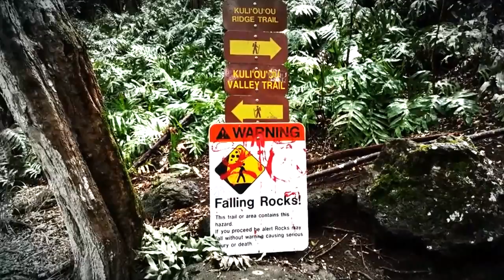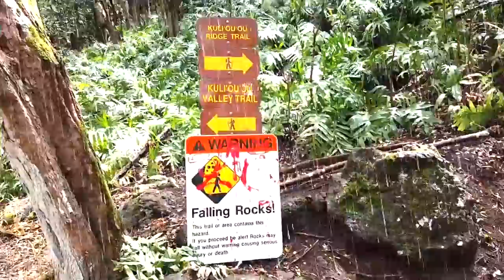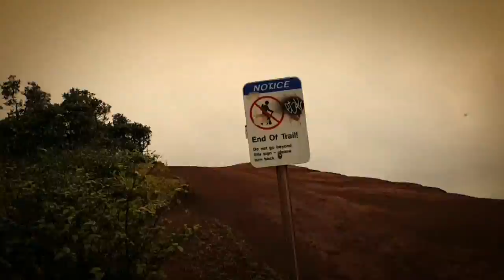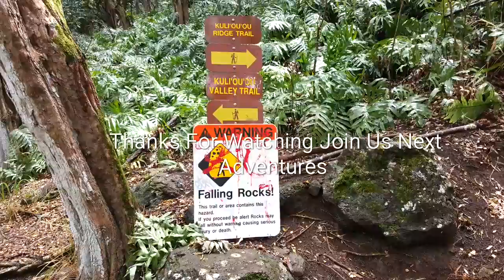Kuliouou Ridge Trail Hawaii Hike Oahu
This hike is about 4 hours, located at Hawaii Kai.